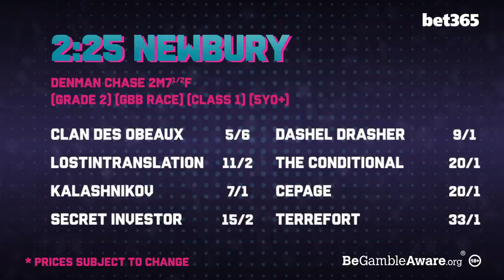"He'll run well, Dual Kingwell winners don't come around too often!" | Tom Symonds | What A Shout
On this week's What A Shout, Dave Orton is joined by trainer Tom Symonds, Racing Post tipster Paul Kealy and bet365's Pat Cooney.

Last weekend's loss becomes this weekend's gain with an action-packed Saturday and Sunday of racing to get stuck into. Tom Symonds joins to talk to us all things Song For Someone as he looks to win back-to-back Kingwell hurdles.

The team preview all the big races of the weekend on ITV, including the Betfair Hurdle, the Denman Chase and the Ascot Chase.

As well as the action on the track, the panel give their take on the Grand National weights, most notably the reaction to Tiger Roll's allocation as he looks to emulate the great Red Rum.

#18+GambleAware

18+ Gamble Responsibly